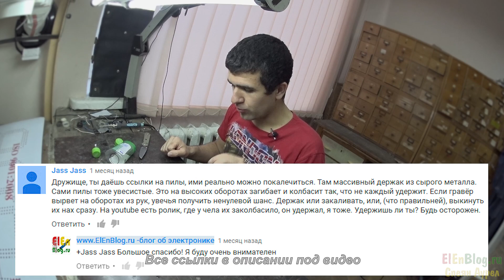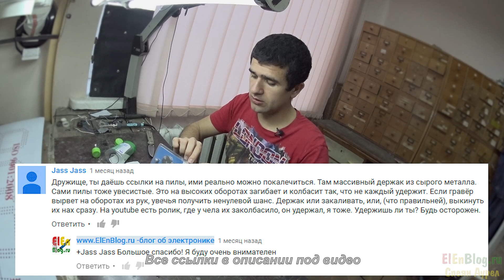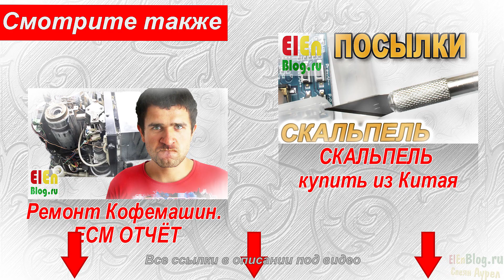Фрезы DREMEL (и пилы)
Насадки dremel очень сильно увеличивают функционал инструмента. У меня уже есть набор насадок для dremel которые я показывал в одном из своих прошлых видео. Среди тех насадок не было фрез и циркулярных пил. Фрезами для дремеля я уже поработал, очень удобная штука. Сильно выручают. Если вы купили себе dremel – обязательно покупайте набор насадок он вас очень выручит!